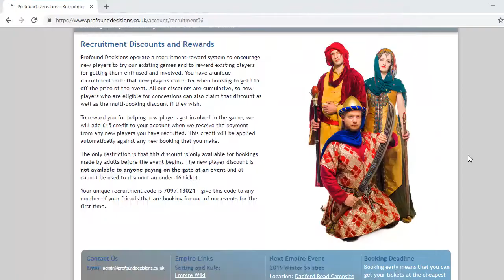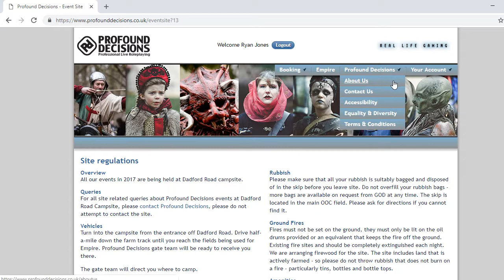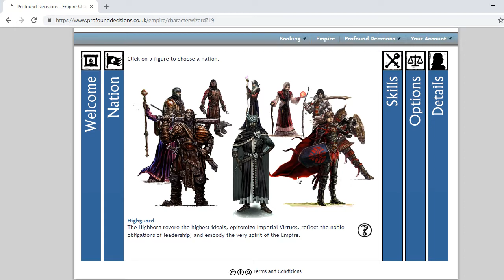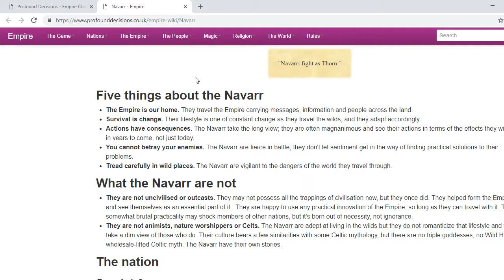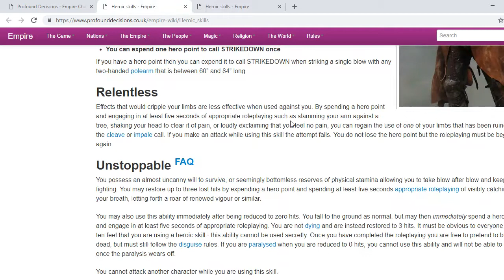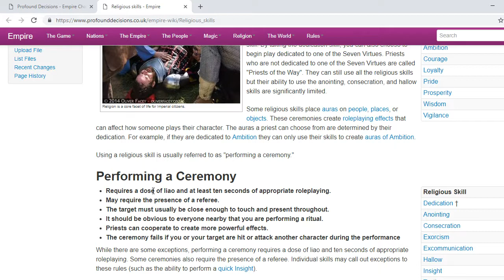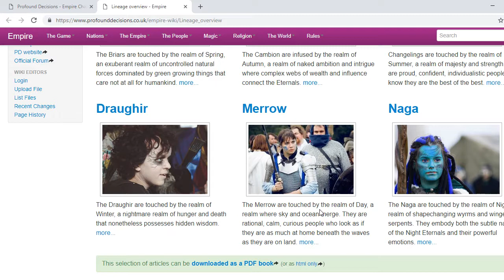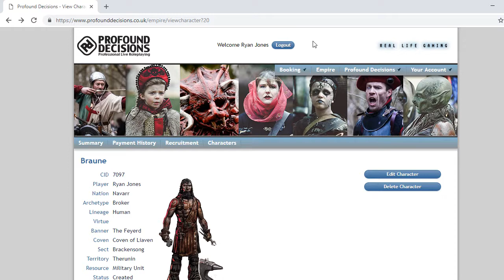Empire LARP Character Creation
Talking you through how to make a empire character